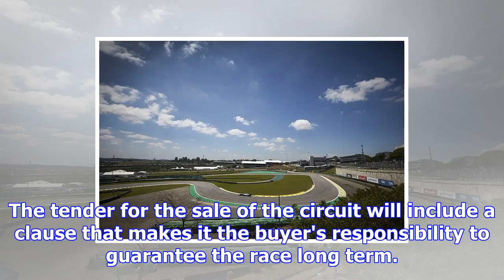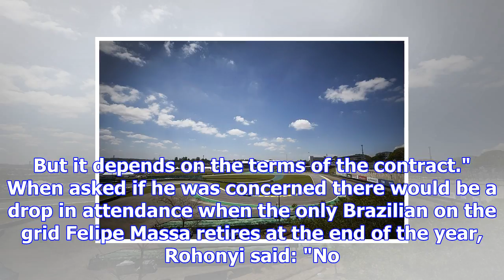Three parties interested in buying interlagos circuit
Pressure on public funds, amid an uncertain economic climate in Brazil, has led to a proposal to rai...